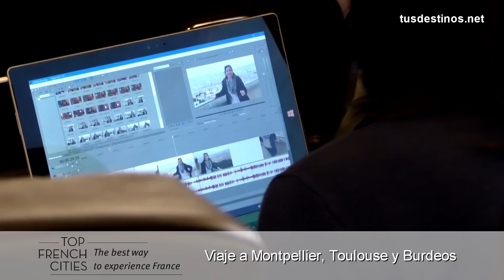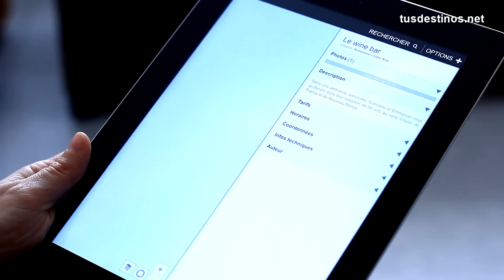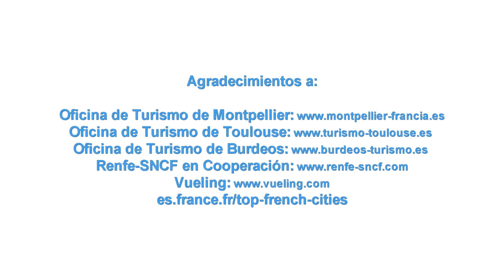Montpellier, Toulouse y Burdeos. FRANCIA TURISMO / VIAJES. Guías y rutas, city tour, ville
En este vídeo hacemos una ruta / guía por las ciudades Montpellier, Toulouse y Burdeos (Bordeaux).

Qué ver y hacer en Francia con Top French Cities

Vídeos de Francia en español
Twitter y Facebook